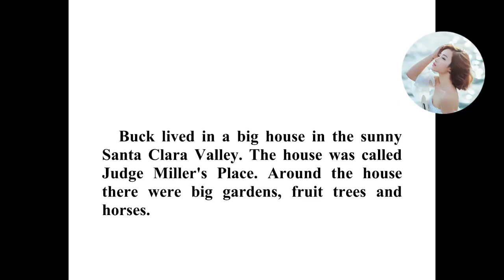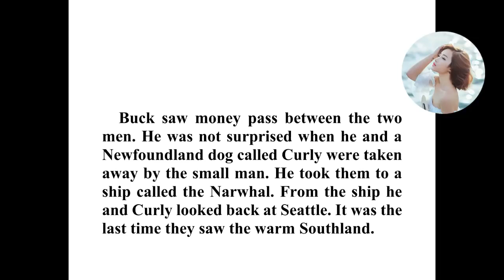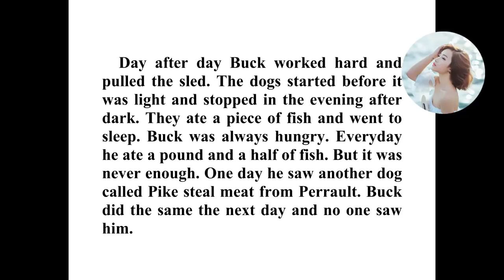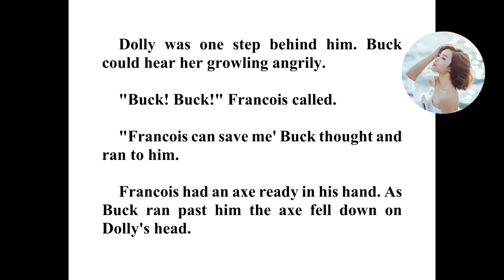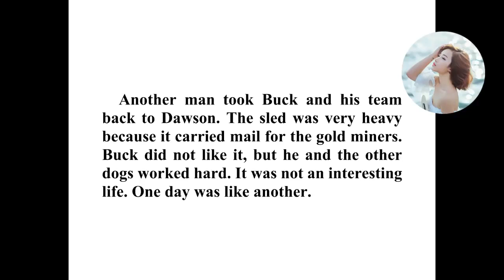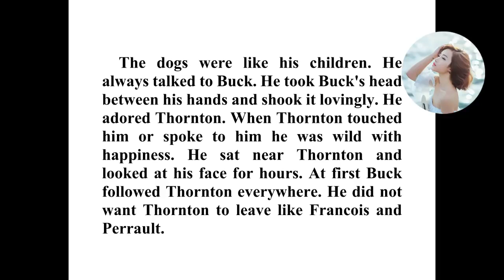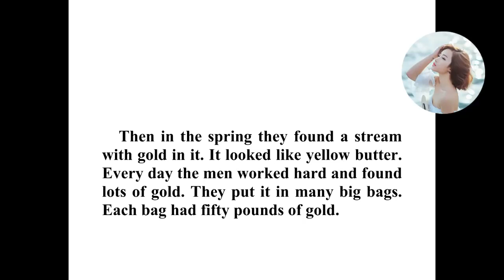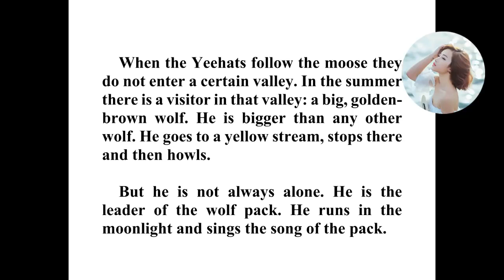Learn English Through Story | The Call of the Wild Jack London Pre Intermediate